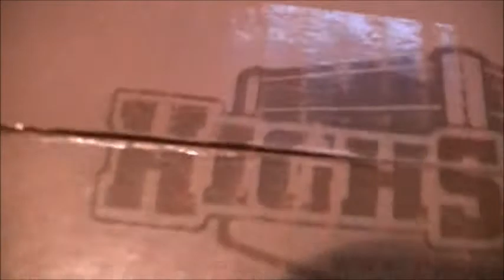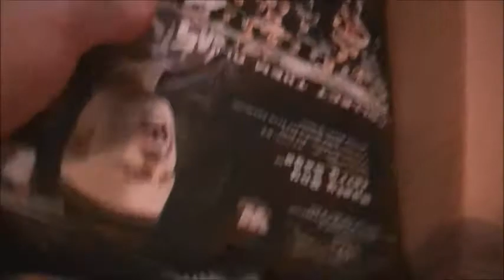Unbox WWE Nasty Boy Jerry Sags Figure